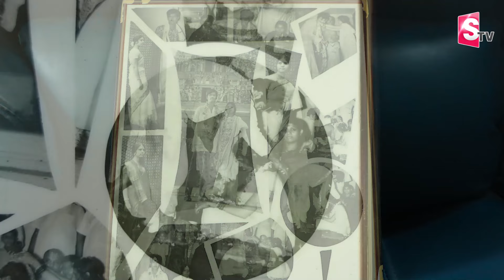Senior Actress RatnaSagar ExclusiveInterview |Actress Ratna Sagar Emotional Words About Her Husband